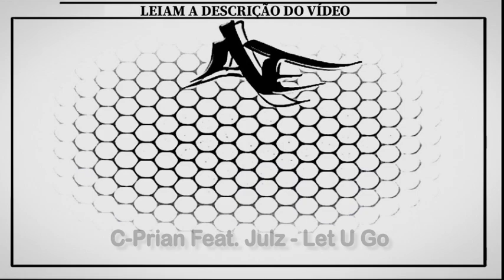C-Prian Feat. Julz - Let U Go